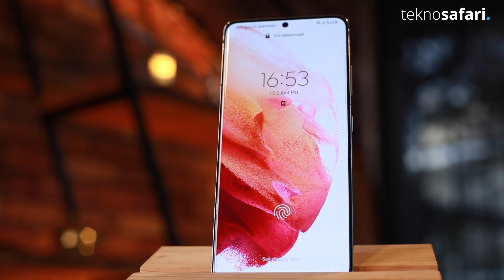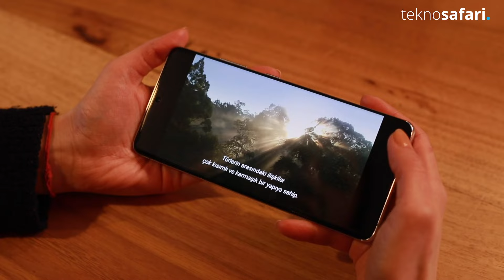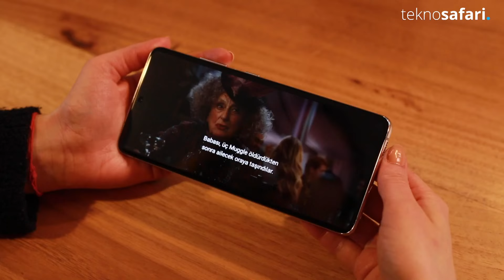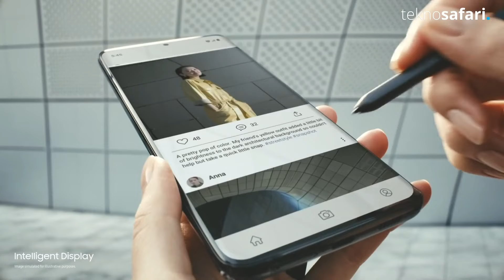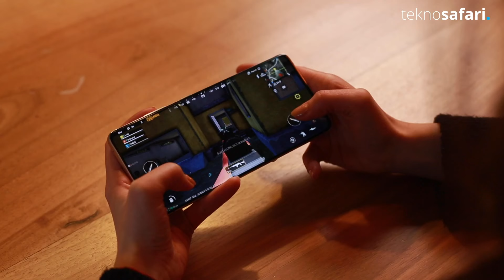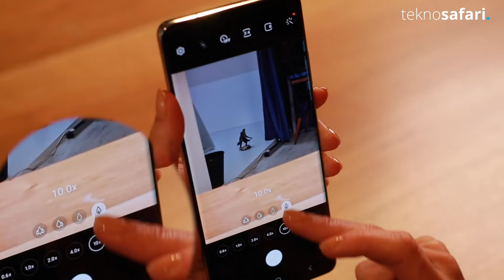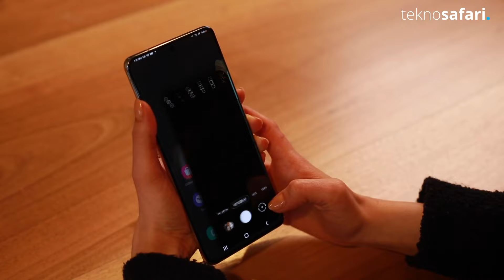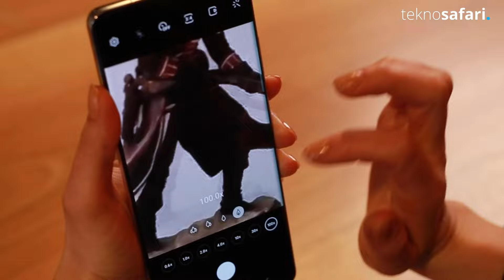Galaxy S21 Ultra İnceleme I 100X ZOOM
Samsung'un son amiral gemisi Galaxy S21 Ultra incelemesi ile karşınızdayız!

Galaxy S 21 Ultra; tasarımı, kamera geliştirmeleri ve performansı dikkat çekiyor. Özellikle kamera modülünde yapılan tasarım değişikliğiyle öne çıkan cihaz bu zamana dek Samsung'un geliştirdiği en iyi ekrana sahip. Şirket Note serisi haricinde ilk kez Galaxy S21 Ultra'ya S Pen desteği de getiriyor.

Güney Kore merkezli şirket geçmiş dönemlerden aşina olduğumuz gibi iki farklı işlemci kullandığı telefonda; ABD ve Çin pazarında Snapdragon 888 kullanırken; Türkiye ve Avrupa pazarında ise cihazı kendi işlemcisi Exynos 2100 ile güçlendiriyor.

10X optik, 100X space zoom yapan kamera modülüyle merak uyandıran Galaxy S21 Ultra'nın ana kamerası ise 108 MP'de kullanıcı beğenisine sunuluyor. Önemli geliştirmeler ve yenilikler içeren Samsung'un yeni amiral gemisi Galaxy S21 Ultra hakkında merak ettiklerinizi ise bu videoyla giderebilirsiniz.